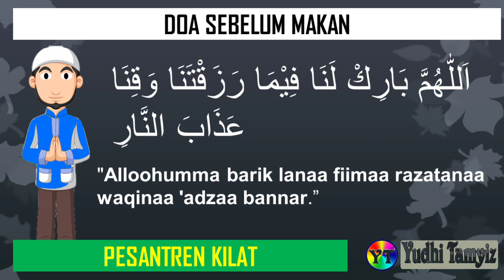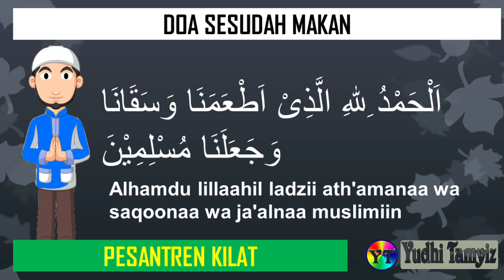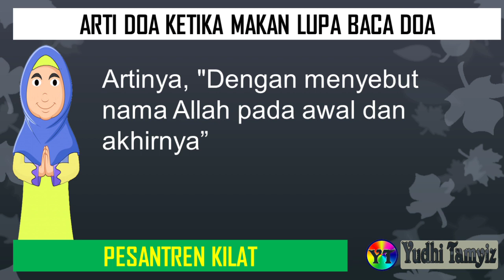Doa Sebelum Makan, Sesudah Makan dan Ketika Lupa Baca Doa beserta artinya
Doa Sebelum Makan, Sesudah Makan dan saat makan lupa baca doa || yudhi tamyiz